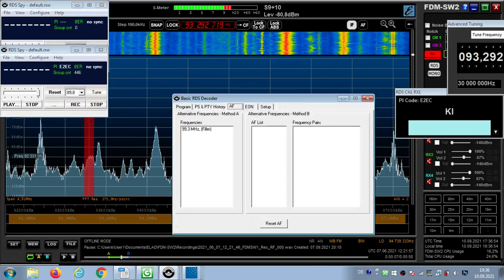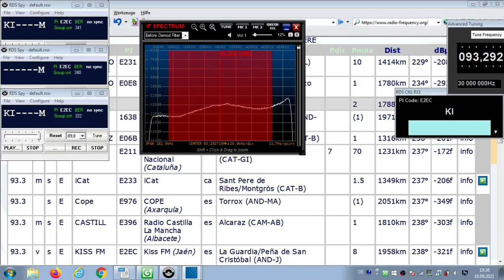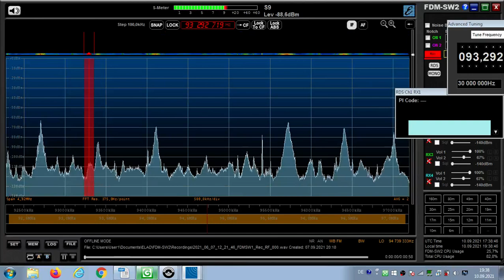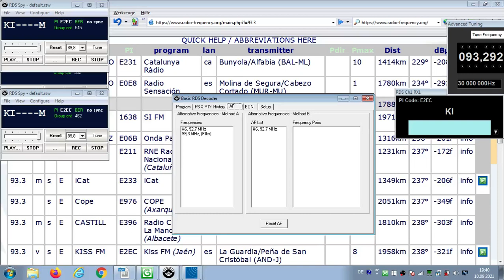FM DX Es - 070621 1222UTC - 93.3 Kiss FM (E) La Guardia (AND-J) 8kW 1958km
93.3 – pop-f, E2EC, KI M_ , AF: 99.3-Filler;#6-92.7
93.3 v s E KISS FM E2EC Kiss FM (Jaén) es La Guardia/Peña de San Cristóbal (AND-J) 8kW 1958km 238°

Receiver: ELAD FDM-SW2
Screenrecording: OBS
Antenna: Gorenje 5 elements, directing westnorthwest